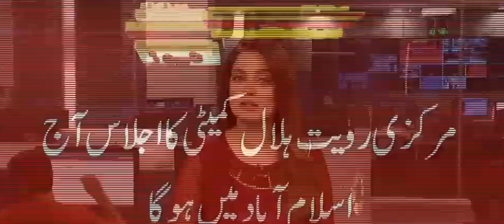What's Different About Eid UL Fitr 2023 in Karachi and Lahore?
karachi or lahore me Eid UL fitar ka Chand || new update|| 2023

eid fitir 2023
eid ul fitir moon
Eid ul fitar moon
fitar
eid ul fitar
 eid ul fitir
eid ul fitar 2023
eid ul fitar namaz
eid ul fitar in dhaka
edi ul fitar 2023
eid ul fiter
eid ul fiter 2023
eid ul fiter news
advances pay and pension on eid ul fitar
eid ul fiter kab hai
eid ul fittr date in pakistan
eid ul fiter in bangladesh
eid ul fitr final date 2023
eid ul fiter in bangladesh 2023
eid ki tayari
eid fitr dulfitr